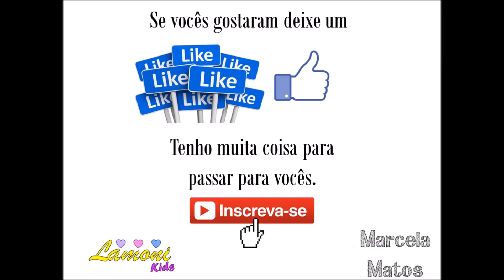FITAS PERSONALIZADAS - COMPRINHAS - AMEI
SELMA AVIAMENTOS E ARTESANATO está vendendo fitas via WhatsApp, envia para todo o Brasil, basta mandar uma mensagem no whats que eles enviam o catálogo de todas as fitas.